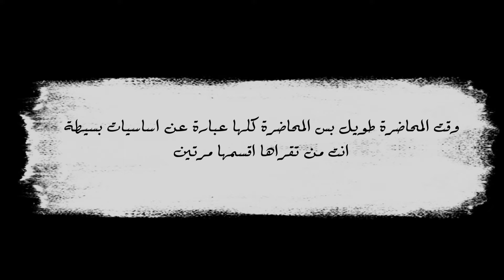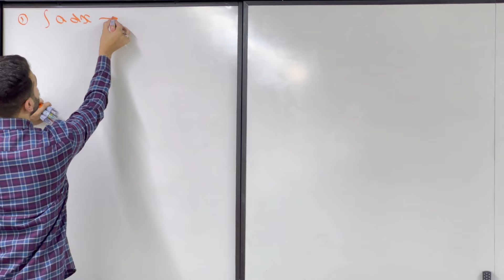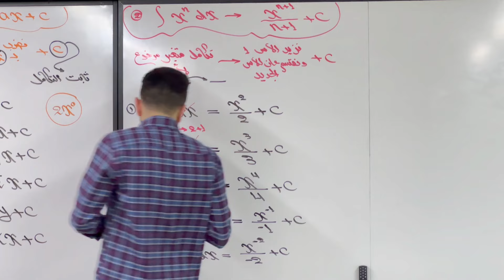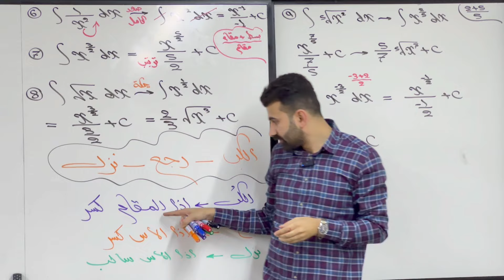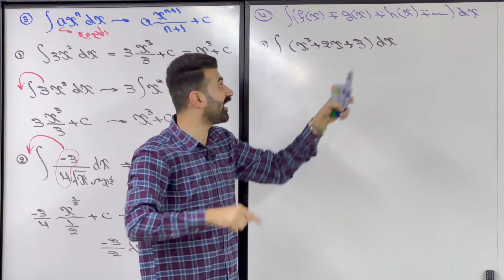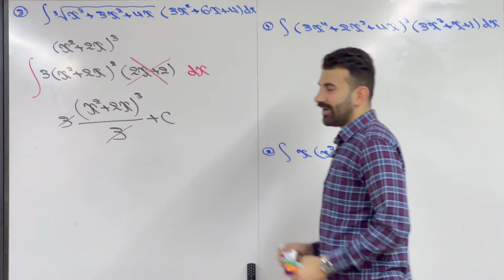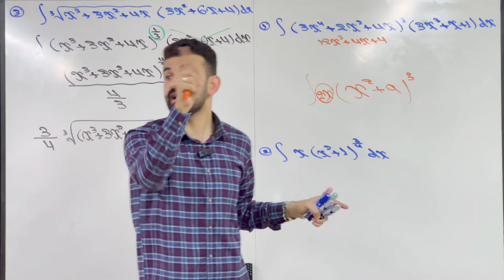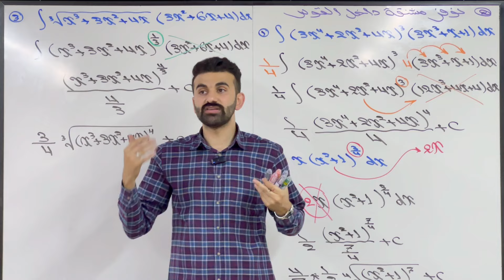المحاضرة 1 (تكامل دوال جبرية 1 - التكامل )